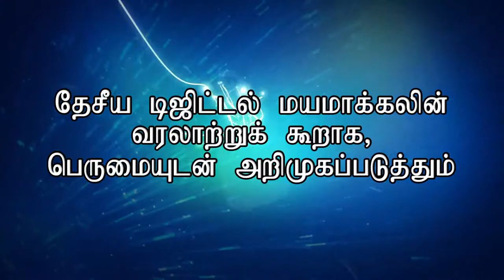SLT 01 Awards 2018